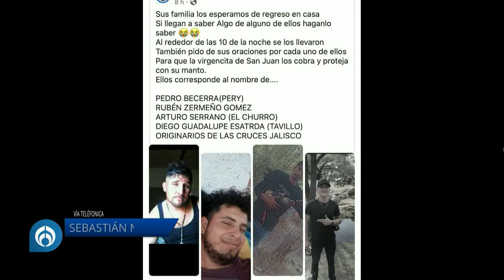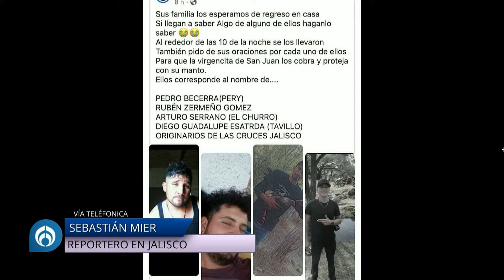Desaparecen otros 4 jóvenes en Lagos de Moreno, Jalisco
El día 20 de mayo se reportó la desaparición de 4 hombres en el municipio de Lagos de Moreno, Jalisco, se trata de trabajadores de la construcción y jornaleros; con esto, se descarta  que fueran 7, tal como informaron los oficios preliminares.
Este caso se suma a la desaparición de distintos grupos de jóvenes que han sido sustraídos por el crimen organizado sin dejar rastro o mayor información de su paradero.

Grupo Fórmula